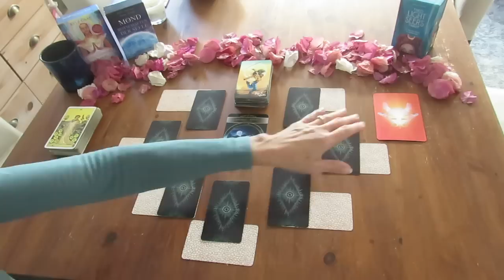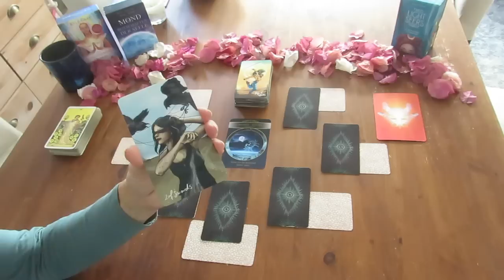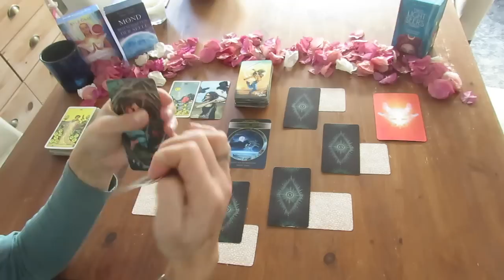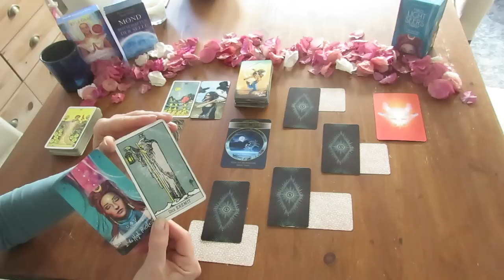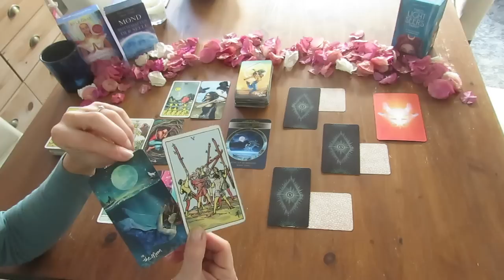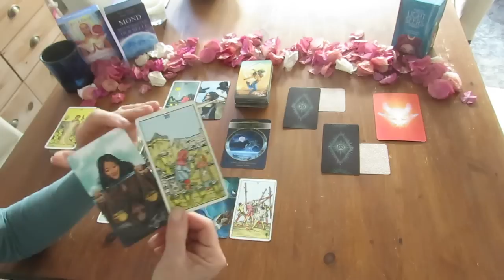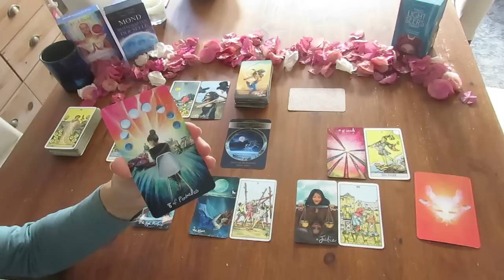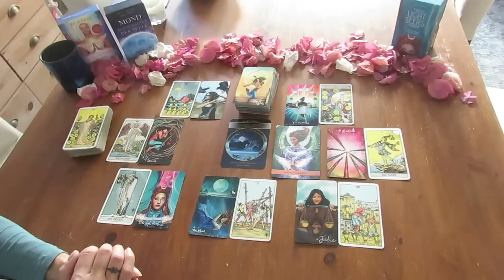Vollmond im Krebs 07.01.2023 🌟 Dein rohes Herz braucht nichts als deine Liebe! ❤️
oder:
heart&soul UG
DE 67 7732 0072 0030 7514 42
BIC HYVEDEMM412